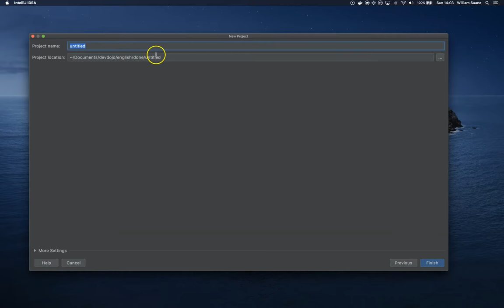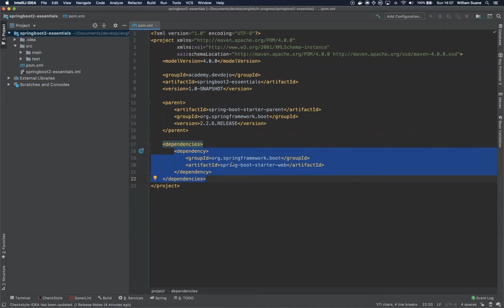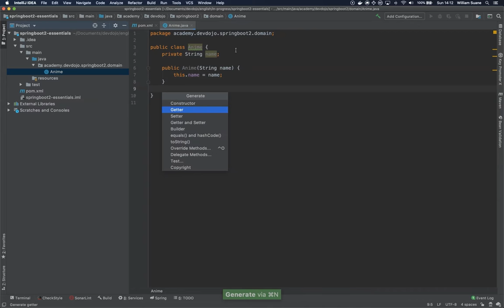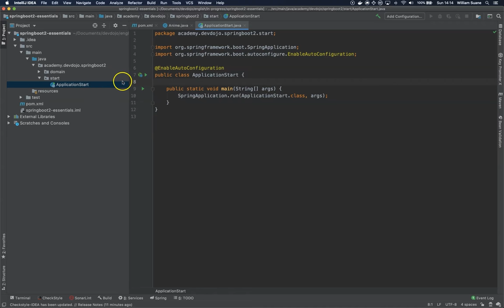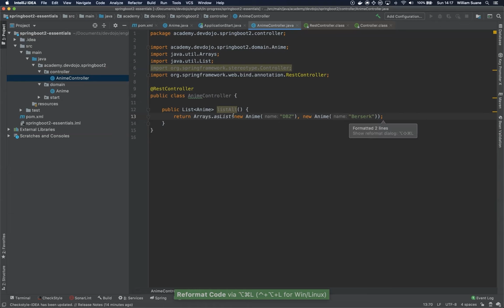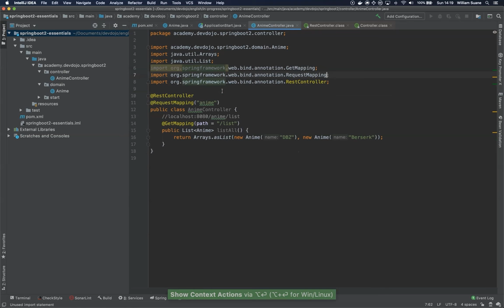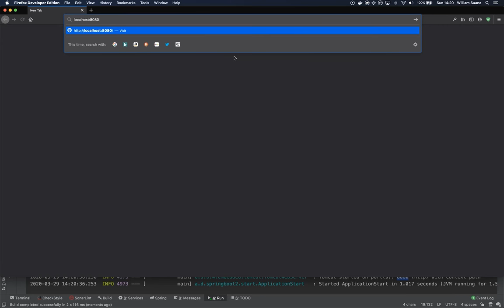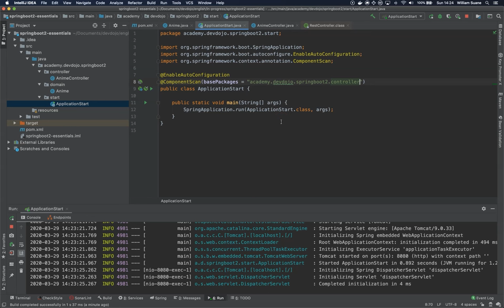SpringBoot 2.3 Essentials 01 - Behind the scenes